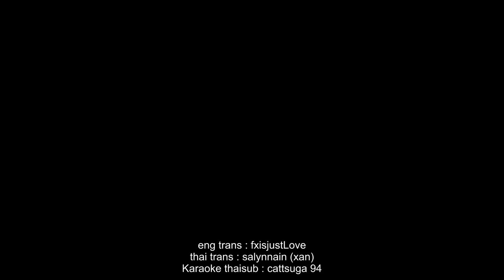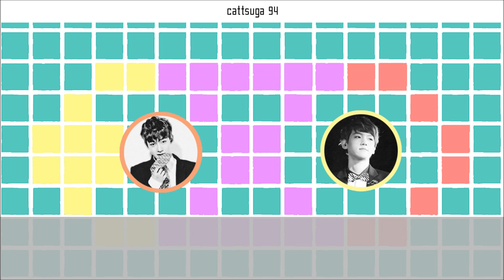[Thaisub] Chen Baekhyun - Really I didn't know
►Title : Really I didn't know
►Cover : Chen and Baekhyun
►eng trans : fxisjustLove
►thai trans : salynnain (xan)
►Karaoke  ♬ ; cattsuga 94